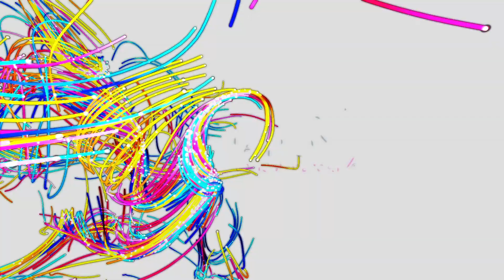Temptation Cancun Resort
A little message from the team